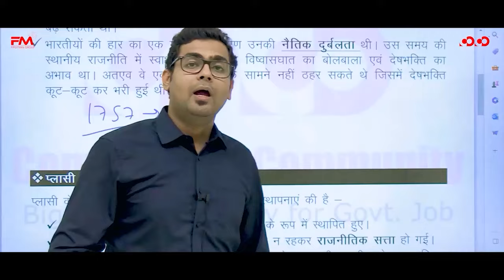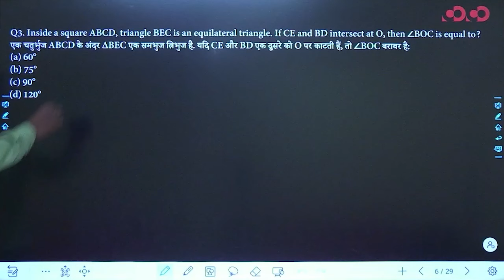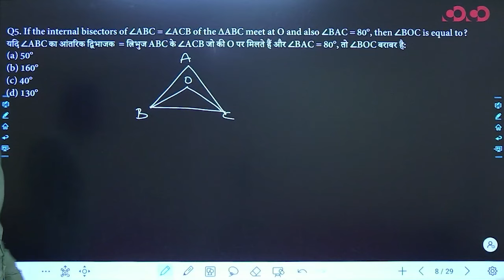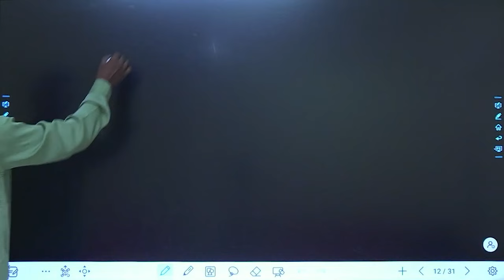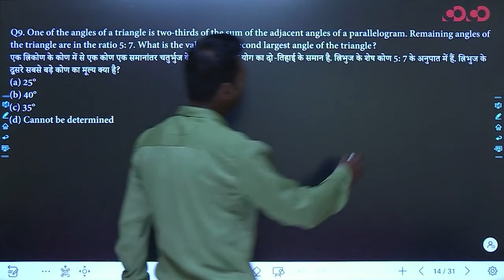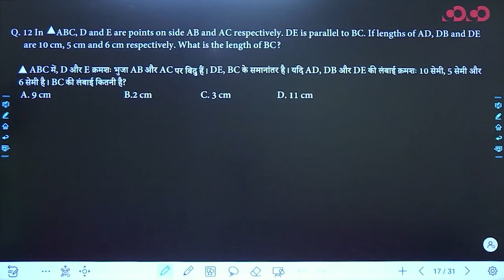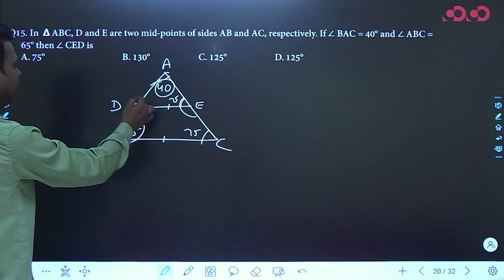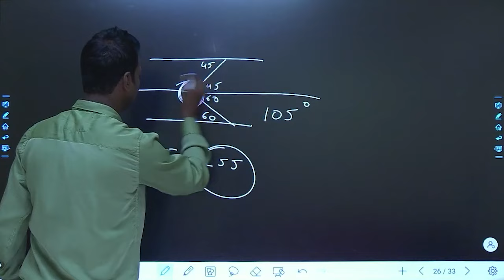Geometry | Lec - 20 | Target on Prelims (Top) MCQ Series | David Sir